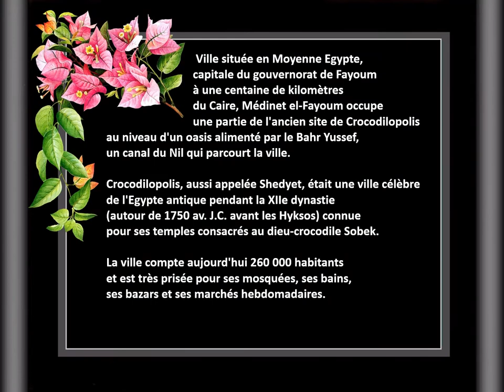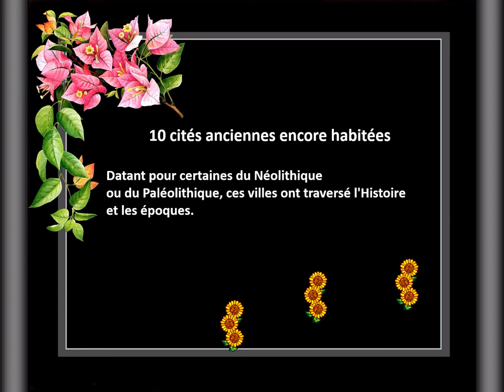Cités anciennes encore habitées